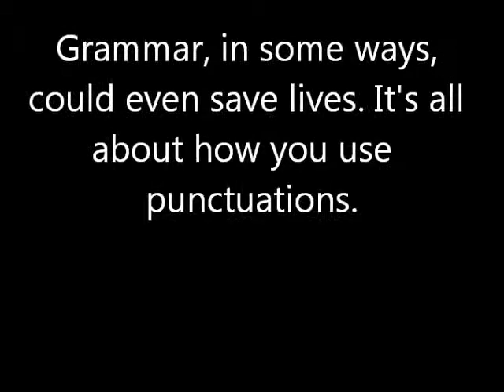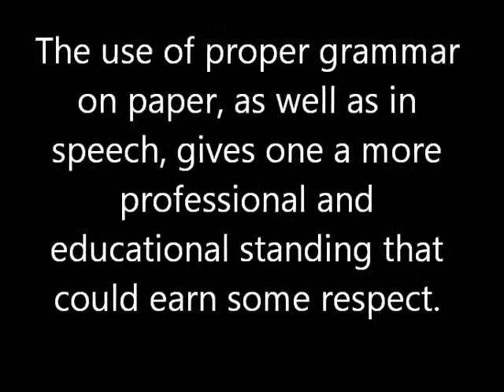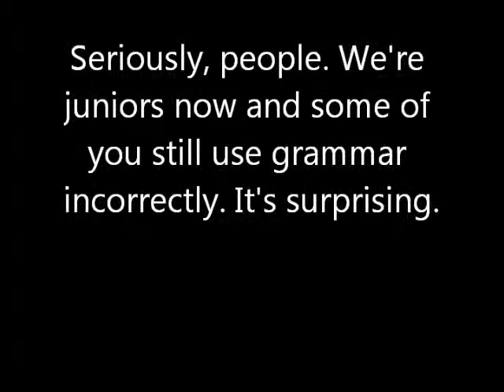Jacc's Grammar Lesson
My little sister's 3rd period english project that I helped make bacause I'm such an awsome, big sister =)